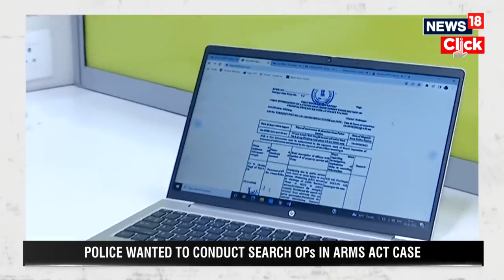Manipur News | Manipur Police Files FIR Against Assam Rifles For ‘Obstructing Search Ops’ | Top News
Manipur Police has registered an FIR accusing the Assam Rifles of blocking their vehicle after a clash between the two groups last week. Army responded saying the unit was keeping buffer zone sanctity.